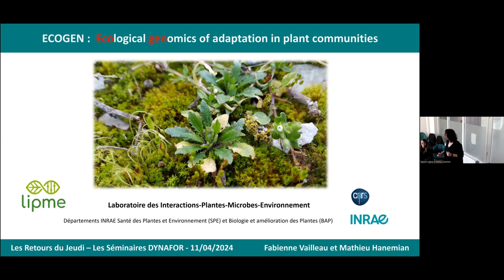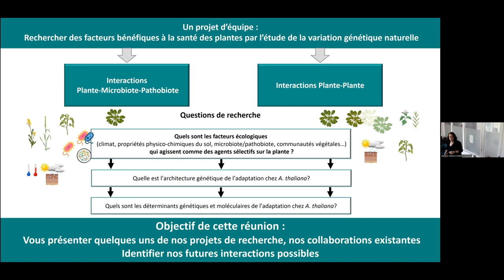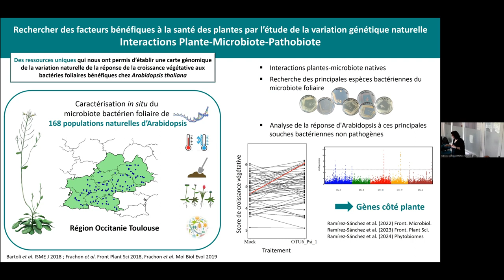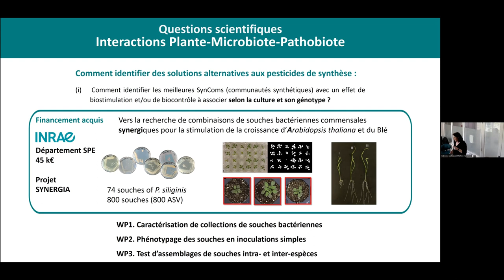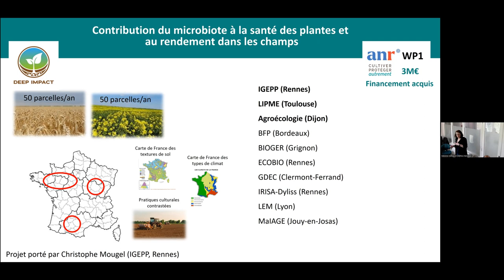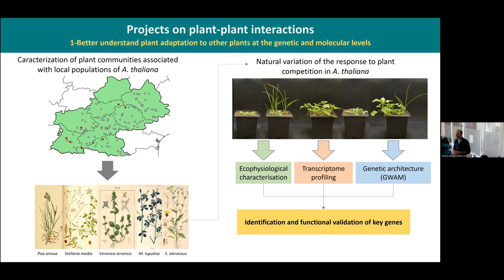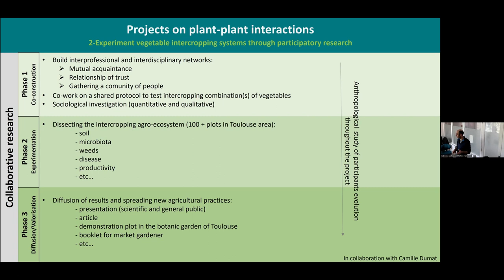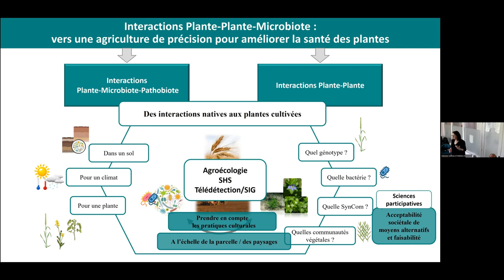invité: F. Vailleau et M. Hanemian (equipe ECOGEN, LIMPE, Inrae): Travaux de l’équipe ECOGEN (...)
Titre complet: Travaux de l’équipe ECOGEN (LIPME) et collaborations en cours avec DYNAFOR

L'objectif principal de notre équipe est de comprendre et de prédire les interactions biotiques avec les plantes dans le contexte du changement global. L'équipe ECOGEN (génomique écologique de l'adaptation dans les communautés végétales) travaille sur deux types d'interactions : les interactions plante-microbiote et les interactions plante-plante. Nous ferons dans un premier temps une présentation globale de nos projets de recherche, et des grandes questions que nous abordons, puis nous ferons un focus sur nos collaborations en cours avec DYNAFOR.